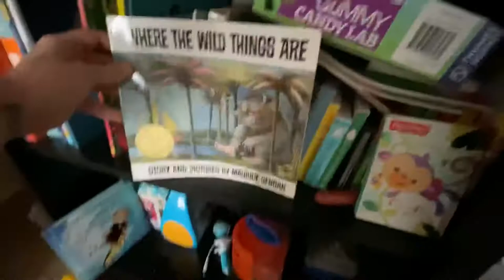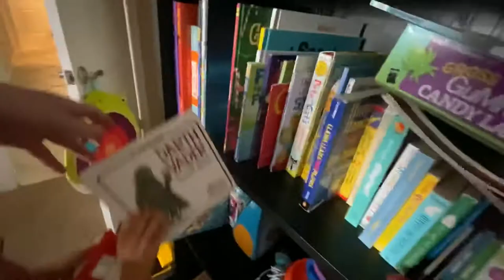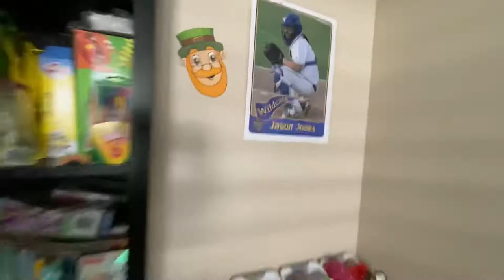Kieran’s Vlog no.3